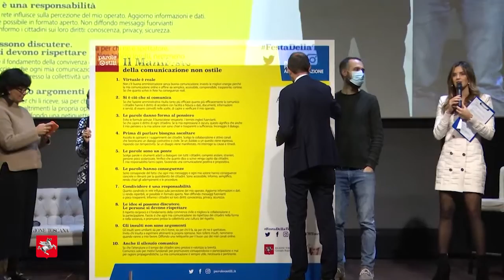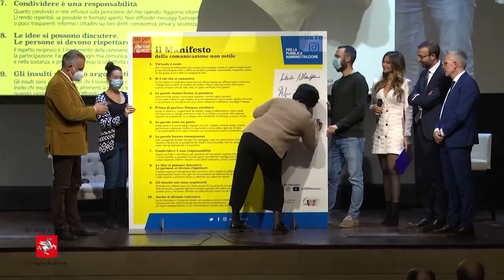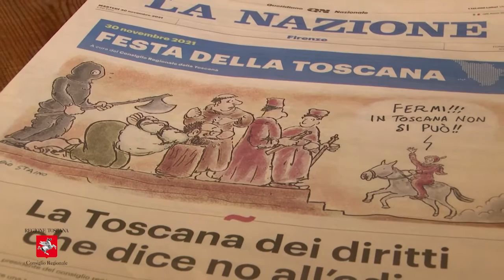La Toscana che non odia e la firma del manifesto per la comunicazione non ostile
Il racconto della Festa della Toscana 2021. Il grande evento pomeridiano del 30 novembre a La Compagnia di Firenze  intitolato "La Toscana che non odia", dove il Consiglio regionale della Toscana ha firmato il Manifesto per la comunicazione non ostile nella pubblica amministrazione. Il pomeriggio dedicato all'incontro e confronto con i giovani delle scuole della Toscana è proseguito con il dibattito tra ospiti internazionali e istituzioni.